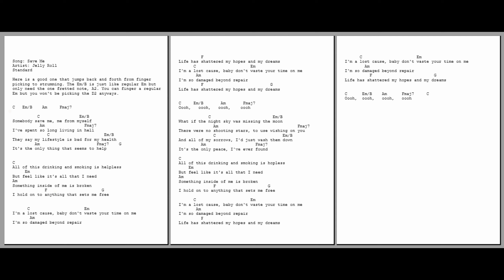1067 - Save Me - Jelly Roll